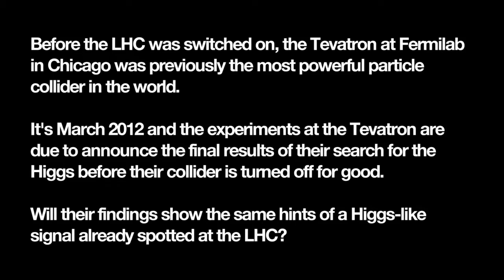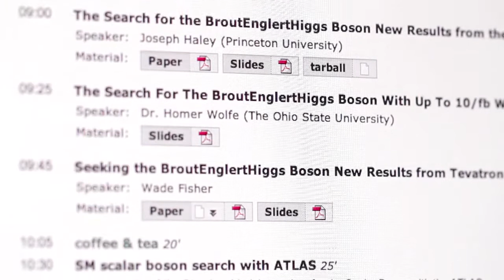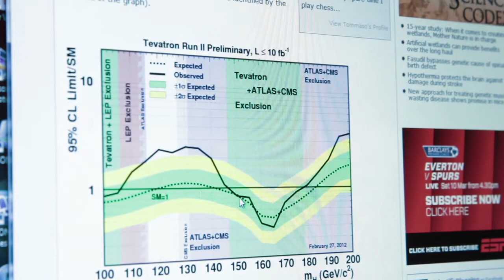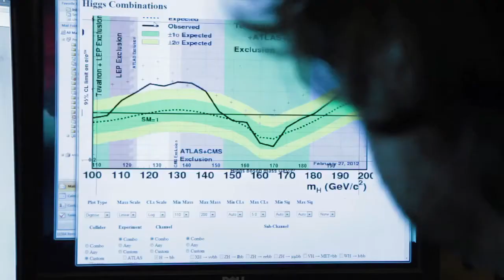Colliding Particles: Episode 10 - Blogs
Before the LHC was switched on, the Tevatron at Fermilab in Chicago was previously the most powerful particle collider in the world.
It's March 2012 and the experiments at the Tevatron are due to announce the final results of their search for the Higgs before their collider is turned off for good.
Will their findings show the same hints of a Higgs-like signal already spotted at the LHC?